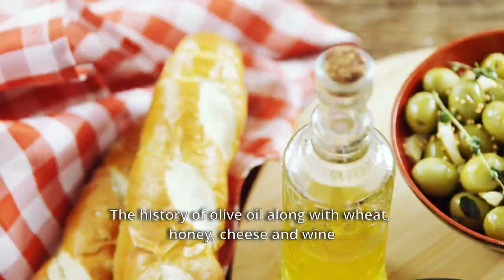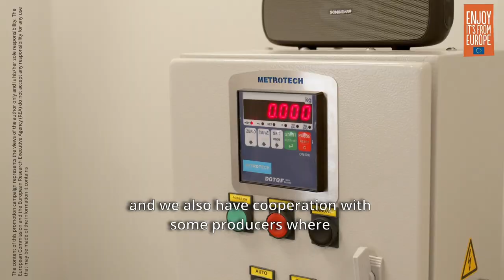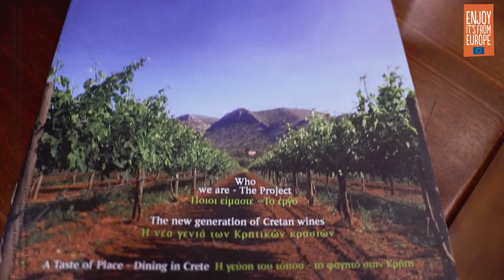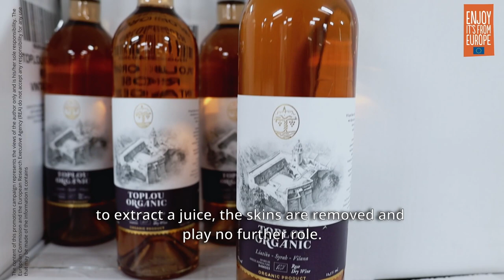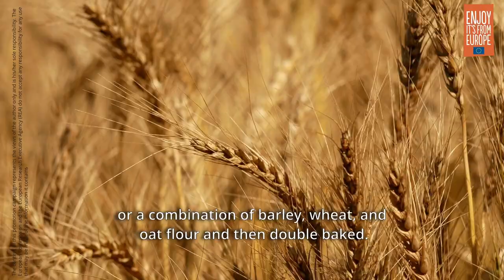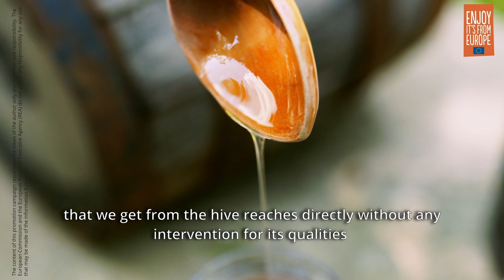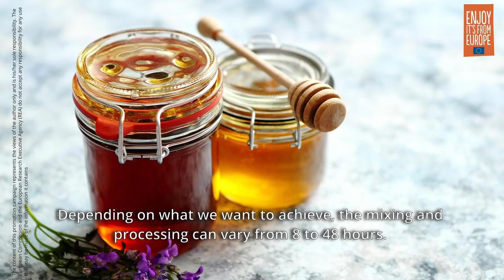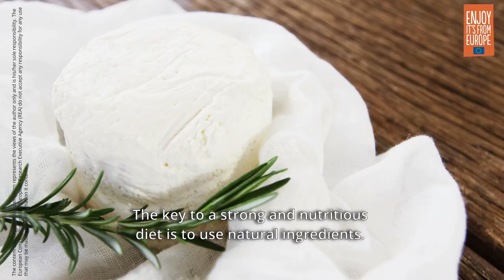EU Financed campaign Gold Quality documentary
The content of this promotion campaign represents the views of the author only and is his/her sole responsibility. The European Commission and the European Research Executive Agency (REA) do not accept any responsibility for any use that may be made of the information it contains